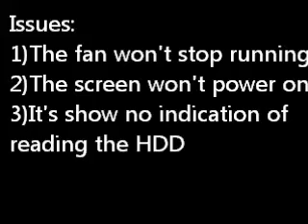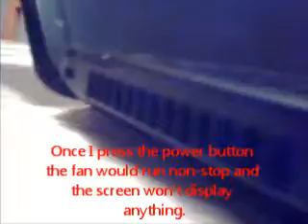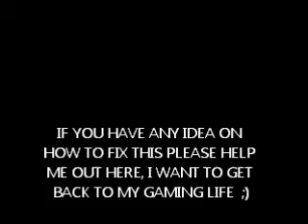Laptop Problem Please Help!!!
TOSHIBA SATILLITE L655D-S5066 PROBLEMS PLEASE HELP ME! ! !